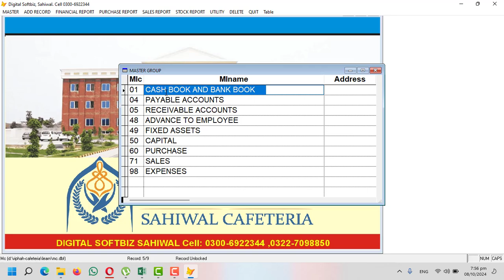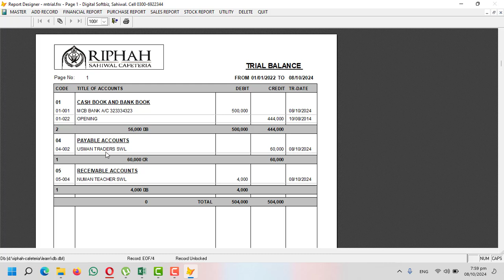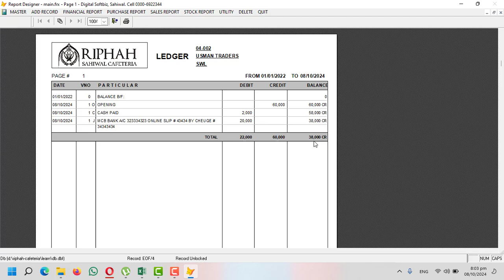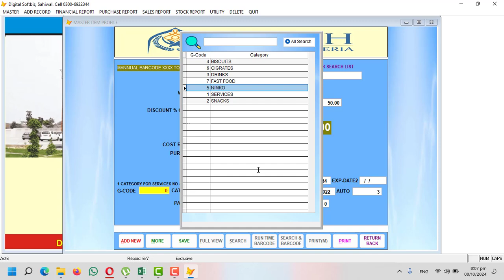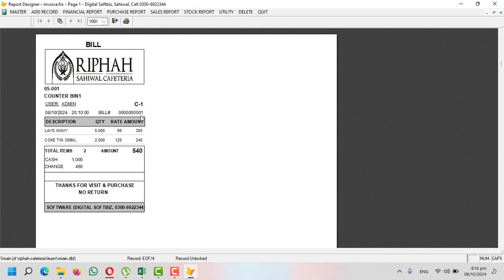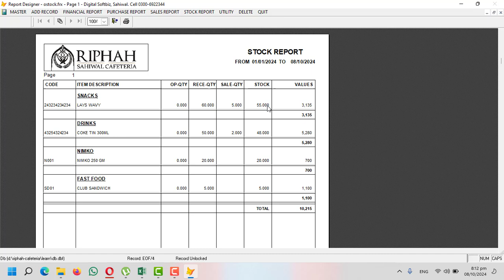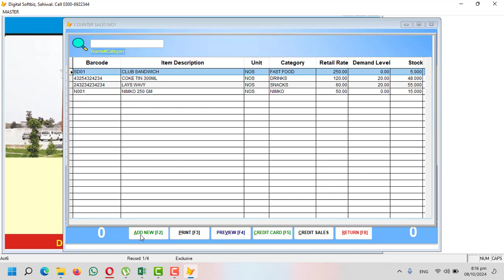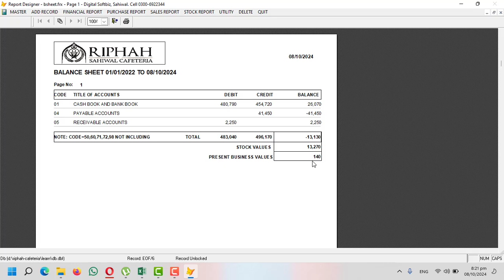TUCK SHOP & CAFETERIA SOFTWARE | DIGITAL SOFTBIZ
Best Retail & Whole Sale With Counter Sale Point of Sale  Software In Pakistan | One Time Payment For Life Time Software
Billing Software (POS)

TITLE OF ACCOUNT
ITEM PROFILE
2 SALE COUNTER
CREDIT SALE
CASH RECIPET VOUCHER
CASH PAYMENT VOUCHER
PURCHASE INVOICE
SALE INVOICE
RETURN INVOICE
LEDGER
LEDGER DETAILS
CASHBOOK
TRAIL BALANCE  REPORTS (30+)
PURCHASE REPORTS ( 20+)
SALE REPORTS ( 50+)
STOCK REPORTS
UTILITY
BACKUP